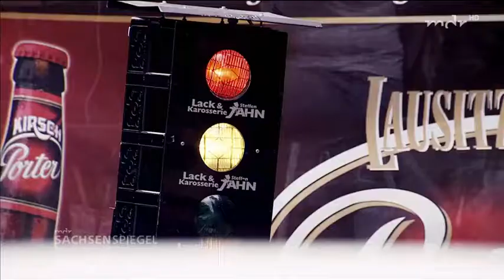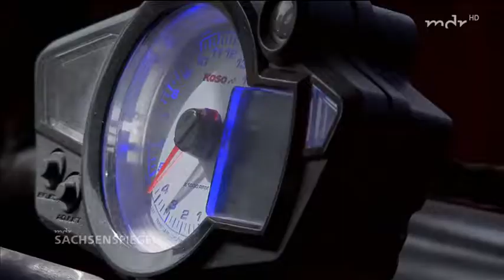Der schnellste Trabi der Welt